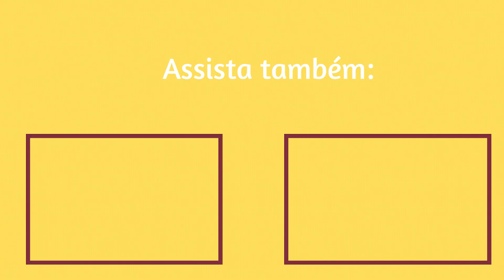COMO EVITAR O FRIZZ NO CABELO? 5 Dicas que sempre faço no meu cabelo ondulado 2B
Para quem tem cabelo ondulado, cacheado e crespo, sabe que é normal a presença do frizz. Apesar do frizz ser uma característica natural do cabelo, podemos controlar esse frizz de diversas maneiras. Então nesse vídeo eu dou 5 dicas e mais uma dicas extra do que faço no meu cabelo ondulado 2B.

Já me segue no Instagram? @samirachedid

UMECTAÇÃO com o ÓLEO EM GEL de BABOSA da SALON LINE | Lançamento para Cabelo ONDULADO e CACHEADO